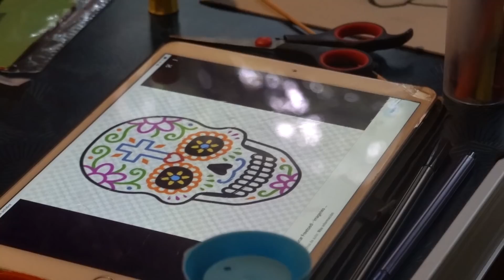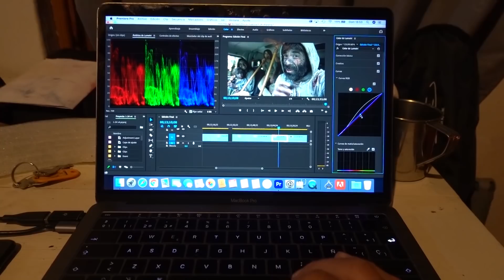103. Extranjeros viven el DÍA DE MUERTOS EN MÉXICO con Família Indígena - México 🇲🇽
🇲🇽 Viaje a México - Cap. 103: el día de Muertos en México es algo que lleva resonando desde que empeamos el viaje, siempre dijimos hay que estar ahí el día de muertos y vivirlo a lo grande. Pues cosas de la vida que hemos acabado en una comunidad indígena de San Juan Chamula y celebrar y memorar con ellos este gran día. También hemos querido participar creando nuestro primer altar y para ello nos hemos acercado al mercado local de San Cristóbal de las Casas y como no al centro y a su cementerio... Así que ha acabado siendo una experiencia muy completa